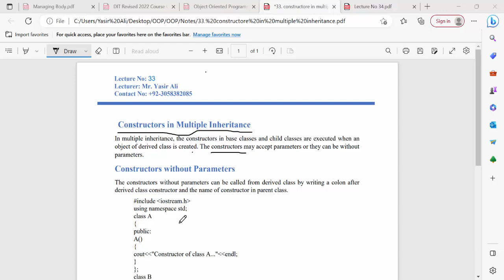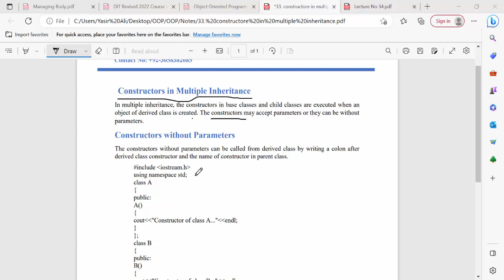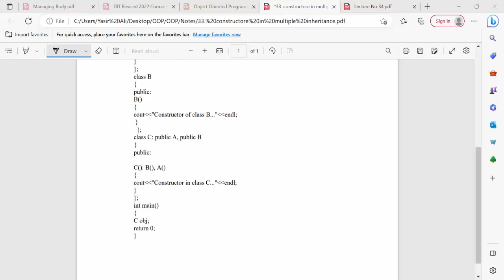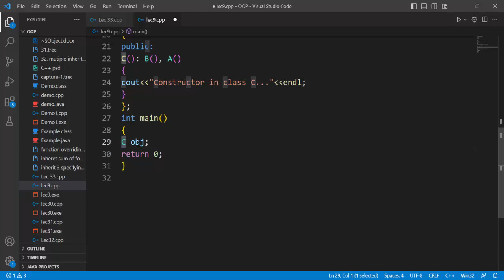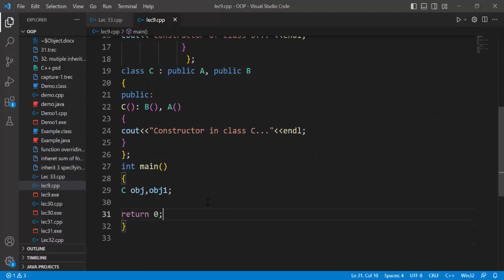33.Contructors in multiple inheritance in C++ || OOP tutorials For beginners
( Other Courses)

33.Contructors in multiple inheritance in C++ || OOP tutorials  For beginners

(Socials)